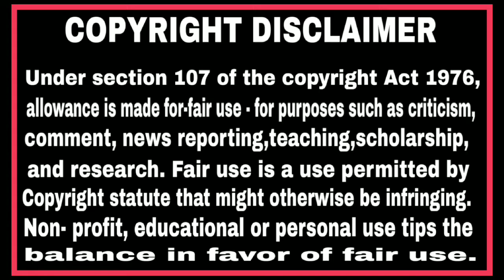stupid zombies game play with fun 😋 / TargetBuzzSumonGaming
stupid zombies game play with full Entatenment 😋  / TargetBuzzSumonGaming

About chanel:
Hey guys, I am Sumon Mondal and the name of this channel is Target Buzz Sumon.